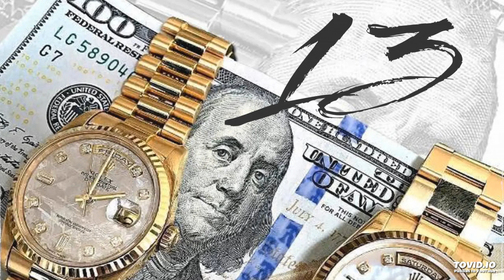Tom _ Jame x Sound Of Legend - Get Get Down (Pitchugin Mashup)